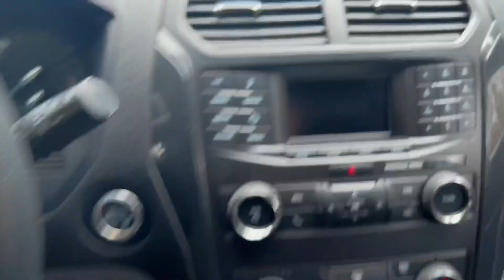2018 Ford Explorer XLT!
This 2018 Ford Explorer XLT is a luxury vehicle at a fantastic price! 😎